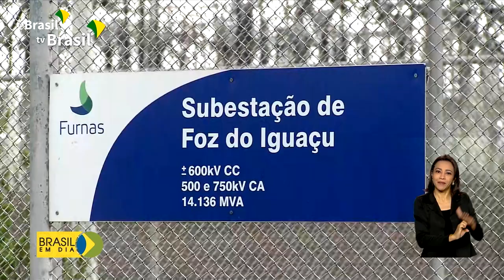Economia | Eletrobras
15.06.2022 - A Eletrobras teve o processo de capitalização concluído na bolsa de valores brasileira. Foi a maior oferta pública de ações da companhia, o que deve atrair novos investimentos para a empresa.